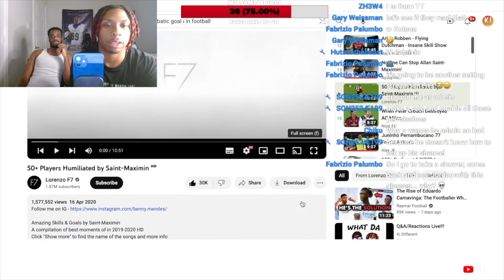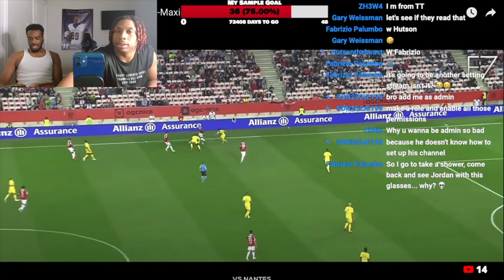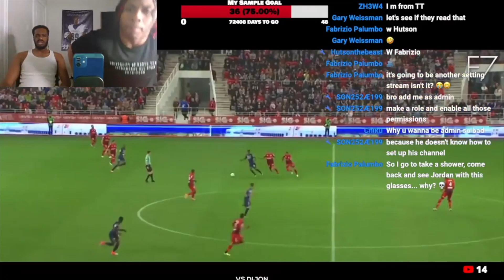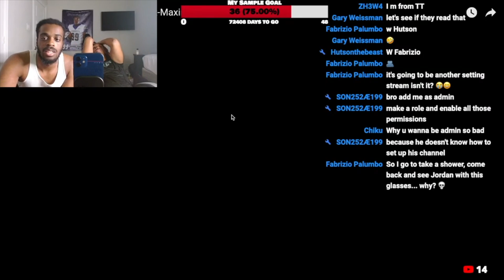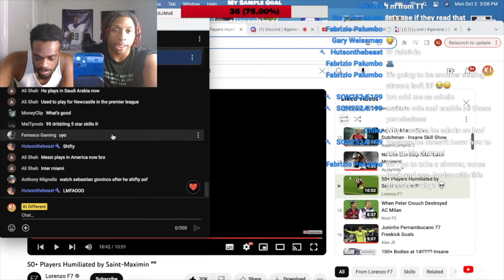First Time Reacting to 50+ Players Humiliated by Saint-Maximin!